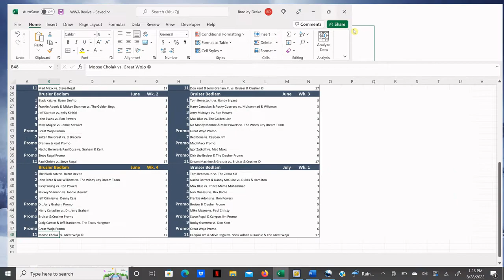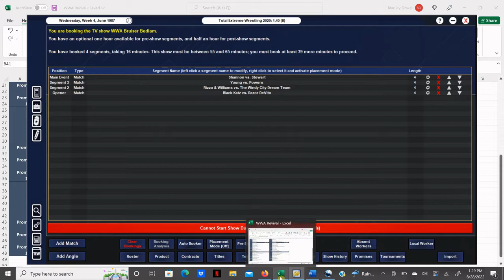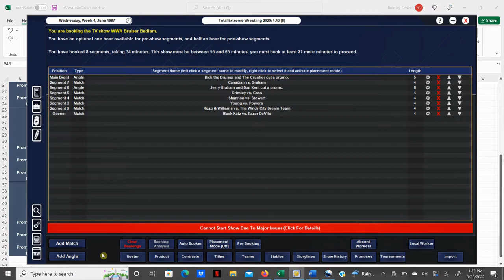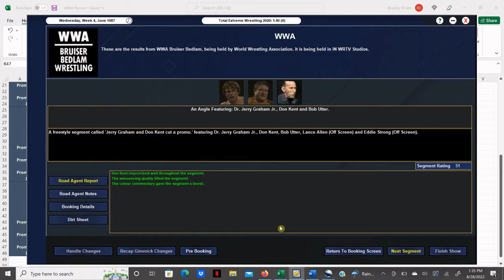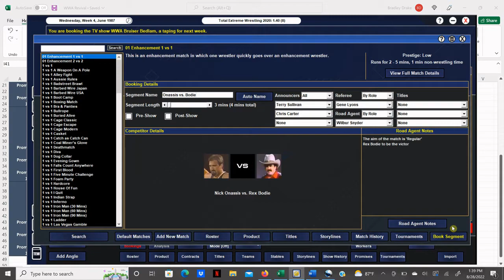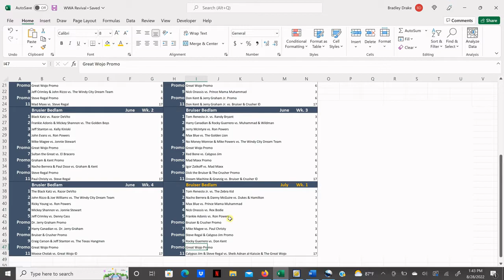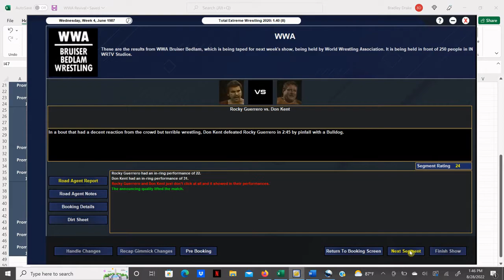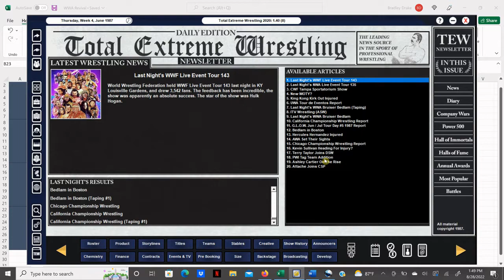[TEW 2020] 1987 Super Mod Ep. 224 – WWA TV Taping: MOOSE CHOLAK vs. THE GREAT WOJO!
The WWA is hosting television tapings at the WRTV STUDIOS in INDIANAPOLIS, INDIANA!

The Black Katz vs. Razor DeVito
John Rizzo & Joe Williams vs. The Windy City Dream Team
Ricky Young vs. Ron Powers
Mickey Shannon vs. Jonnie Stewart
Jeff Crimley vs. Denny Cass
Dr. Jerry Graham Promo
Harry Canadian vs. Dr. Jerry Graham
Bruiser & Crusher Promo
Craig Carson & Jeff Stanton vs. The Texas Hangmen
Great Wojo Promo
Moose Cholak vs. Great Wojo ©

Tom Renesto Jr. vs. The Zebra Kid
Nacho Berrera & Danny McGuire vs. Dukes & Hamilton
Max Blue vs. Prince Mama Muhammad
Nick Onassis vs. Rex Bodie
Frankie Adonis vs. Ron Powers
Bruiser & Crusher Promo
Mike Magee vs. Paul Christy
Steve Regal & Calypso Jim Promo
Rocky Guerrero vs. Don Kent
Great Wojo Promo
Calypso Jim & Steve Regal vs.
Sheik Adnan al-Kaissie & The Great Wojo